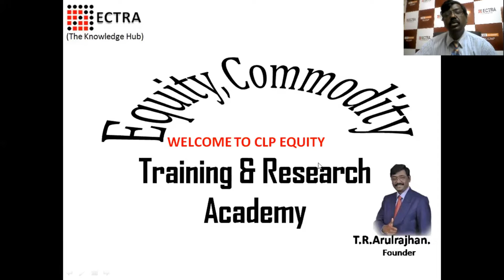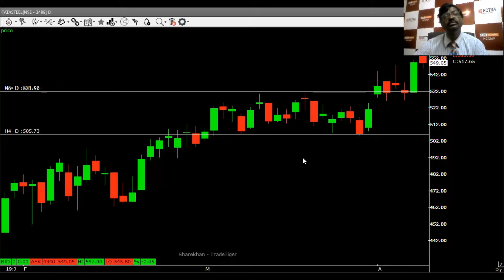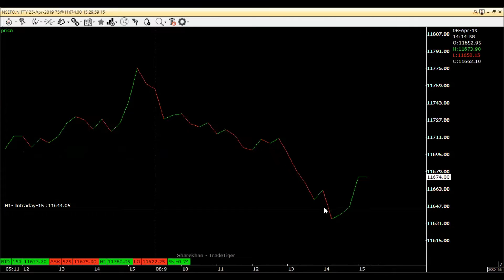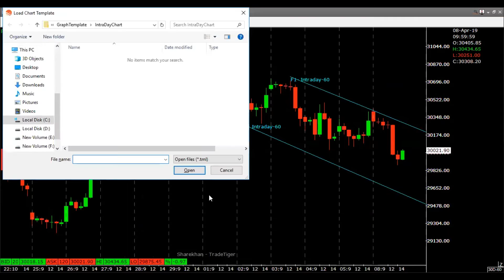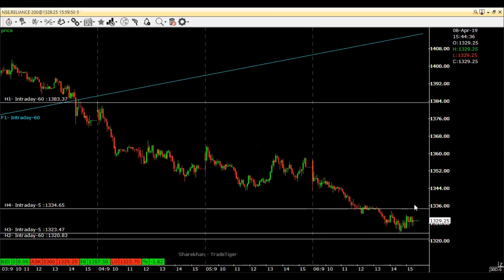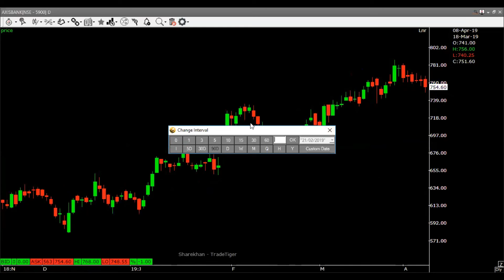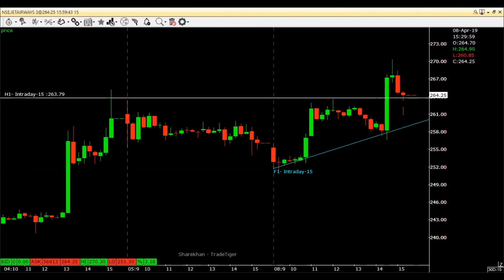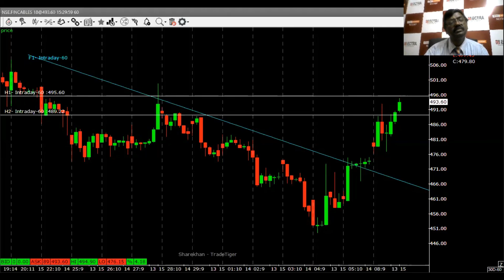CLP EQUITY - தமிழ் - BY ECTRA T.R.ARULRAJHAN 08.04.2019